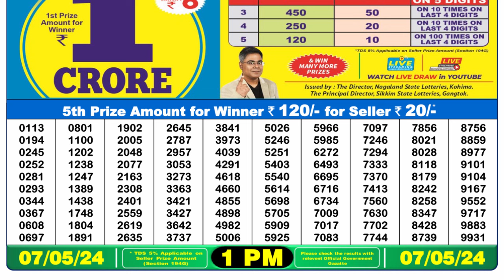Dear Lottery Sambad 1pm today 07.05.24 Nagaland State Lottery Result